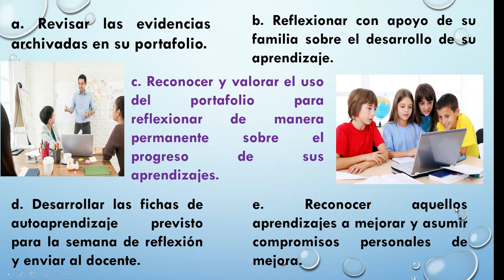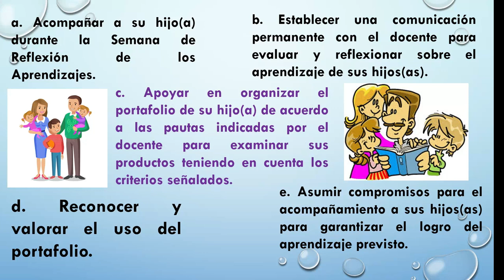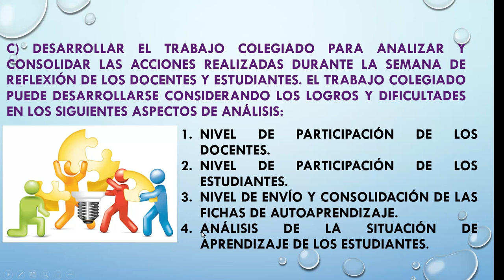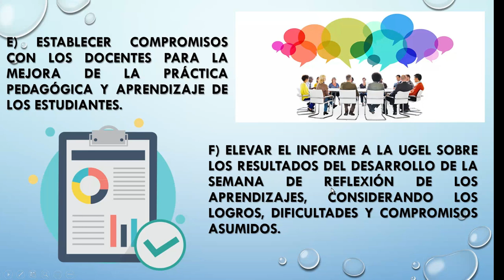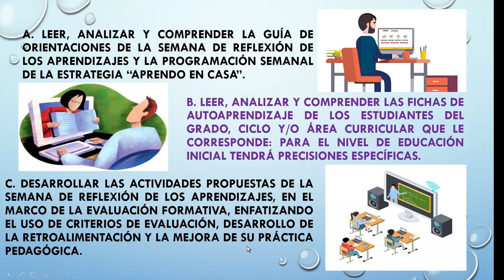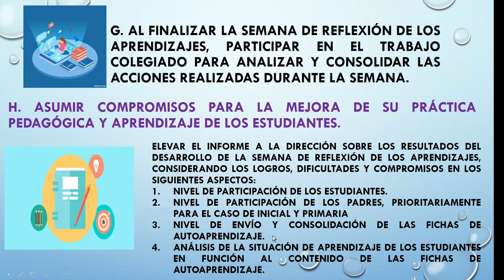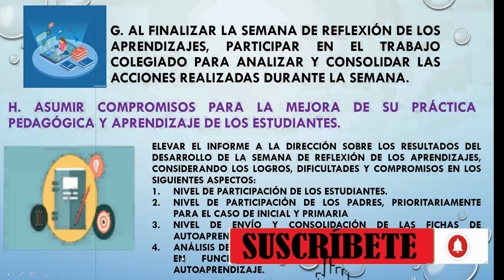ROL DEL DOCENTE, ESTUDIANTE, DIRECTIVO Y PADRE DE FAMILIA EN SEMANA DE REFLEXION DE LOS APRENDIZAJES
APRENDO EN CASA SEMANA 26, ROL DEL DOCENTE, ESTUDIANTE, DIRECTIVO Y PADRE DE FAMILIA EN LA SEMANA DE REFLEXION DE LOS APRENDIZAJES